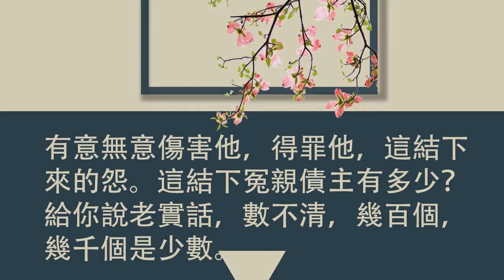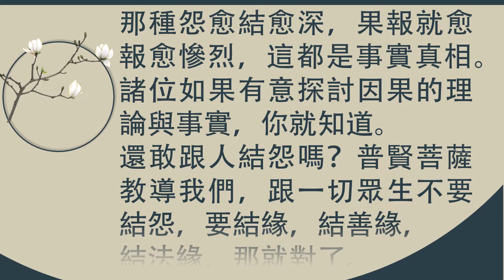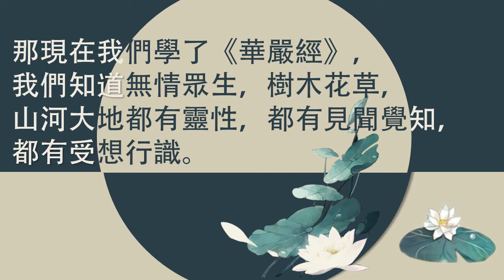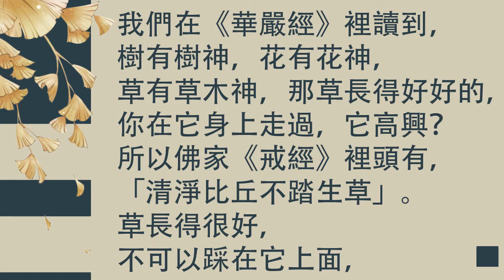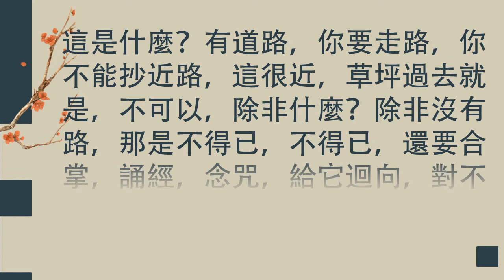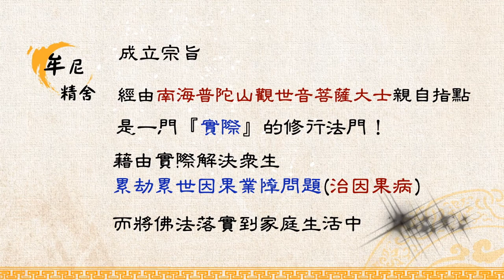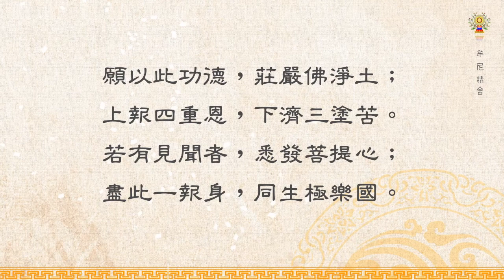淨空法師法語精華-冤親債主有多少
從過去無量劫來，一直到今天，我們對人，對物，物是一切有情眾生，有意無意結下來的怨。這結下冤親債主有多少？這經上一說明之後，我們想想真可怕。請觀賞影片淨空法語精華-冤親債主有多少?

    「冤眾生」。前面我們學過，還是要提一提。這就是我們平常講的冤親債主，過去無量劫來，一直到今天，我們對人，對物，物是一切有情眾生，那是講十法界。有意無意傷害他，得罪他，這結下來的怨。這結下冤親債主有多少？給你說老實話，數不清，幾百個，幾千個是少數。你不想，不知道；你如果一想，佛家講觀照，你就會汗毛直豎，怎麼多冤親債主？無量劫來，這時間太長，範圍太廣。我們不說過去，說這一生，這一生在眼前，你有意無意，你害了多少眾生？蚊蟲螞蟻，蜎飛蠕動；你吃的這些眾生，佛經上講的清楚，你吃牠八兩，你要還牠半斤，牠不甘心，不情願。雖然是還債，牠甘心情願還嗎？不甘心，不情願。那種怨愈結愈深，果報就愈報愈慘烈，這都是事實真相。諸位如果有意探討因果的理論與事實，你就知道。還敢跟人結怨嗎？普賢菩薩教導我們，跟一切眾生不要結怨，要結緣，結善緣，結法緣，那就對了。怎麼結法？隨喜功德，這個怨跟緣就在一念，一念覺悟，跟眾生結好緣；一念錯了，跟眾生就結下冤仇。實在講，這個事情太微細，太可怕。修行，多少修行人，不是不修，真修；不是不想成就，真想成就，他為什麼不能成就？就是在這些微細的地方疏忽了，真正是所謂粗心大意，六根對六塵境界，這六塵境界裡面有很多是有情眾生。那現在我們學了《華嚴經》，我們知道無情眾生，樹木花草，山河大地都有靈性，都有見聞覺知，都有受想行識。我們會不會跟它結怨？會，怎麼結？不尊重它。

    你想想你要到一個地方，這個地方人對你不尊重，你有什麼感受？我們心裡不高興，甚至於有怨恨。你對樹木花草不尊敬，樹木花草對你有怨氣；你對山河大地不恭敬，沒有尊重，山河大地對你不高興，這是無情。其實無情裡頭有有情，這話怎麼講？我們在《華嚴經》裡讀到，樹有樹神，花有花神，草有草木神，那草長得好好的，你在它身上走過，它高興？所以佛家《戒經》裡頭有，「清淨比丘不踏生草」。草長得很好，不可以踩在它上面，這是什麼？有道路，你要走路，你不能抄近路，這很近，草坪過去就是，不可以，除非什麼？除非沒有路，那是不得已，不得已，還要合掌，誦經，念咒，給它迴向，對不起它，我不得已，必須從這裡過，我們有沒有做這些事情？沒做，沒做就結怨了，這是什麼？無意結的怨。那個有意的，麻煩更大。所以古時候出家人都在山上，找個清淨地方修行，就地砍幾棵樹，搭個茅篷。這些樹神答不答應？當然答應，樹神也樂意供養。佛說了，三天之前，你看中哪幾棵樹，要跟它誦經，念咒，請樹神遷居。其實不是那個樹的神，有鬼神依附在樹木花草。請它搬家，三天之後，你再來砍。如果沒有做這些儀式，你去砍它，這又結怨。那要是放火燒山，一次不知道跟多少生靈結下冤仇？樹木花草比例還少了，這山裡頭許許多多小動物都死了，這個債你還得清嗎？所以不想不知道。佛要不跟我們說，我們也不曉得。這經上一說明之後，我們想想真可怕。